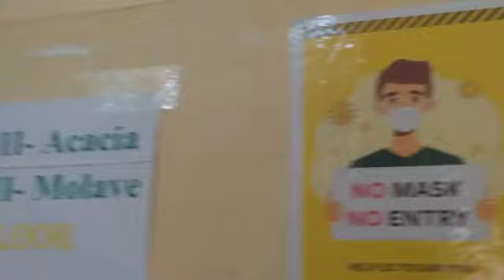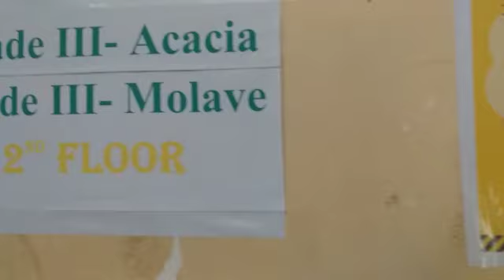bisita sa skwelahan by Delna's Vlog